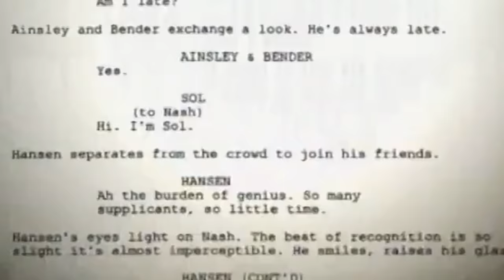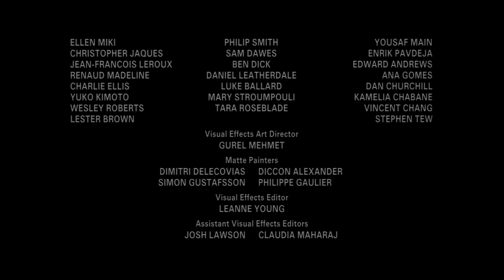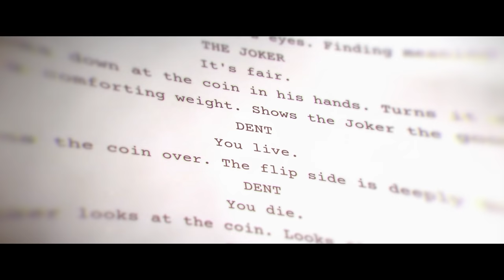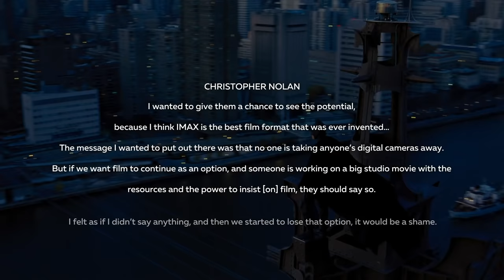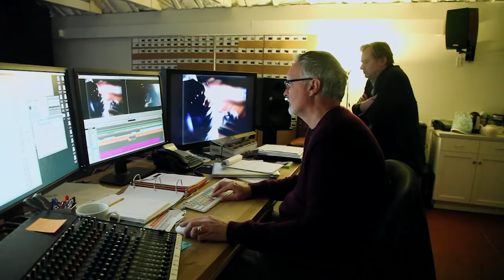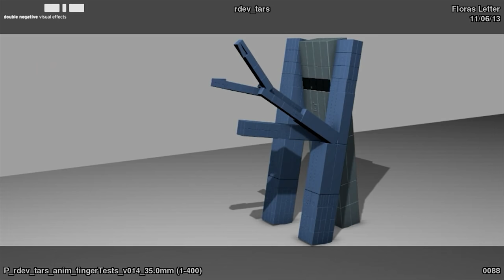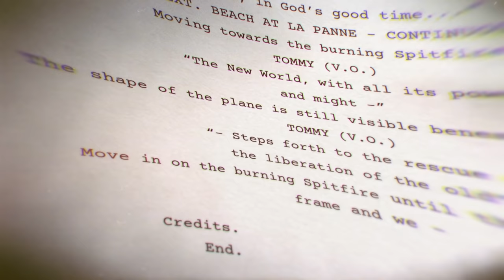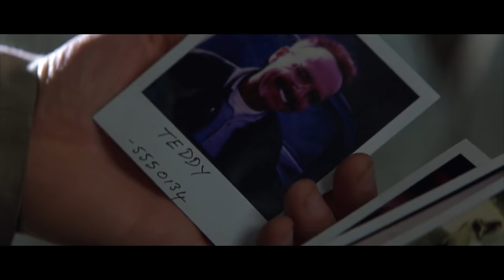Everything You Didn’t Know About CHRISTOPHER NOLAN: The Director of Puzzles | Chapter 2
The second part of the biography of Christopher Nolan, one of the most successful directors of our time. In this story we learn about his journey into the worlds of dreams, the creation of "Inception", the salvation of Earth in "Interstellar", Bollywood thefts, the finale of The Dark Knight trilogy and one of the largest war films of the 21st century. Christopher creates masterpieces from thin air. Whether the budget is 150 million or 6 thousand, he will transfer all his dreams to the screen.  Feel free to "Incept" Christopher Nolan's career.

0:00 - Intro
2:01 – Oscar and stealing
3:02 – Matthew Nolan
4:26 – Inception
22:07 – Dark Knight Rises
34:40 – Interstellar
56:17 – Dunkirk
1:06:28 – Tenet